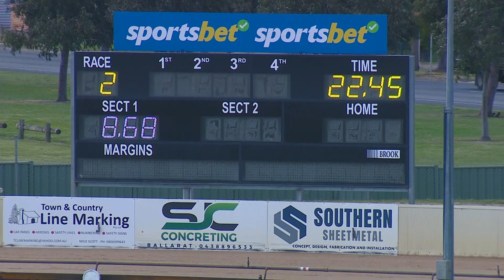BAL SAT 28 OCT 23 R2